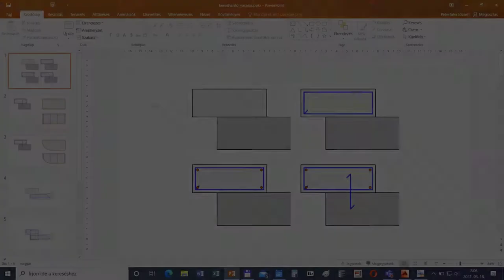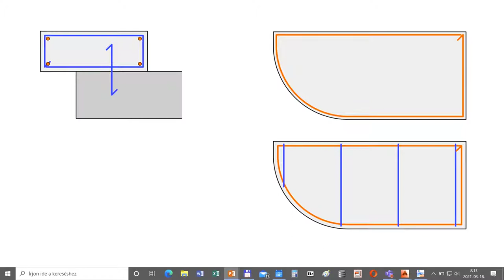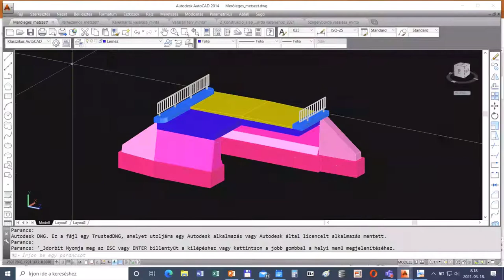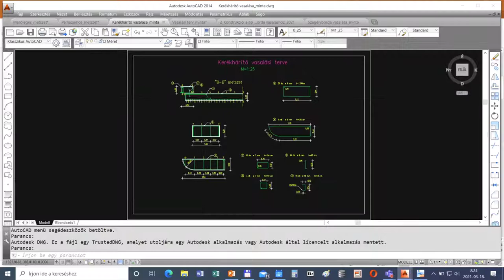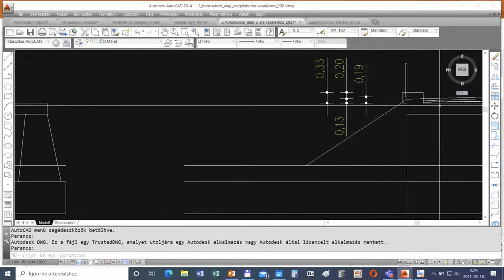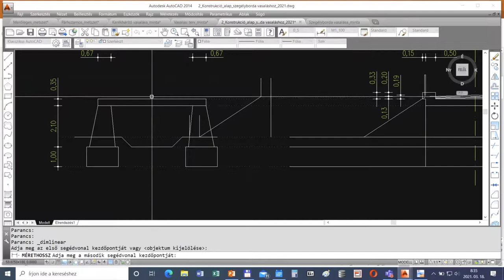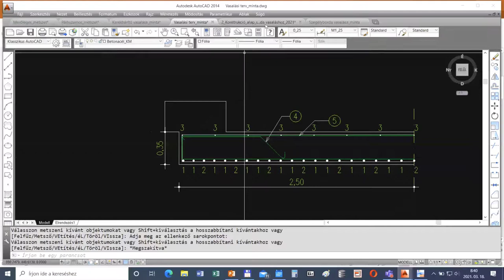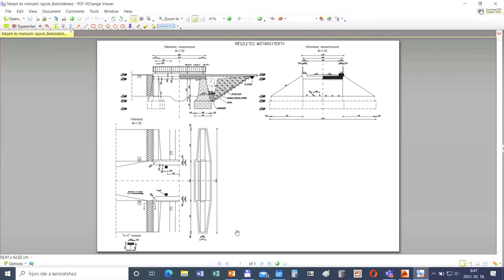8 - Kerékhárító vasalási terve